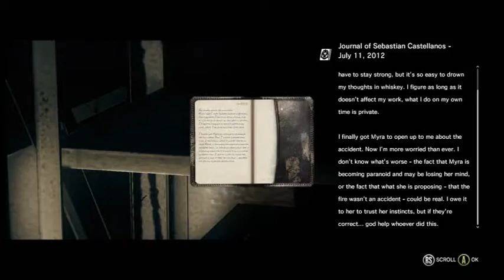The Evil Within: Episode 55 - Swimming With The Fish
Back in the water and the fish is still there...only this time we're not as successful.